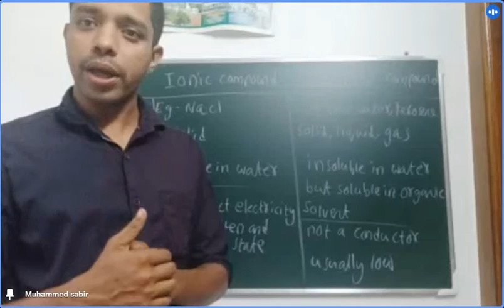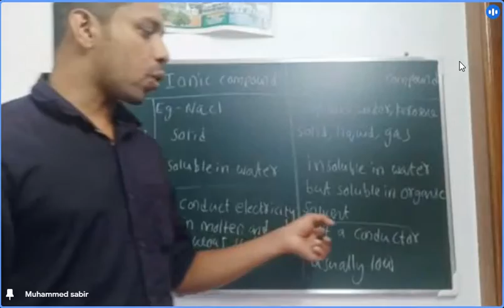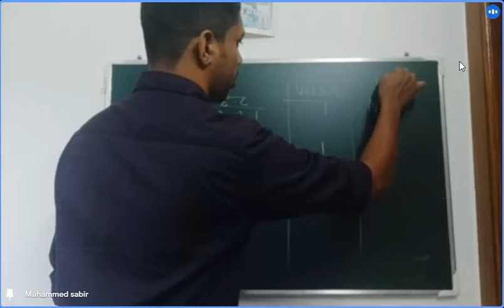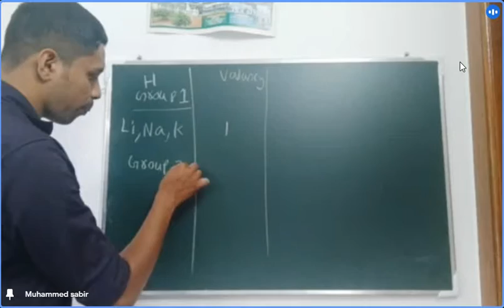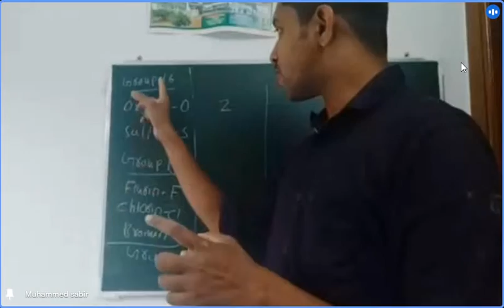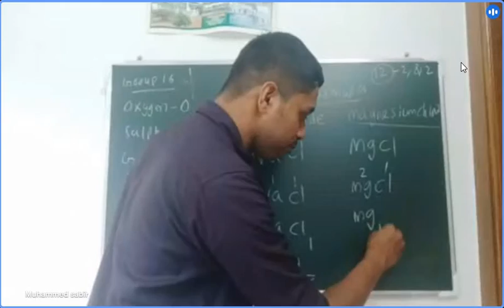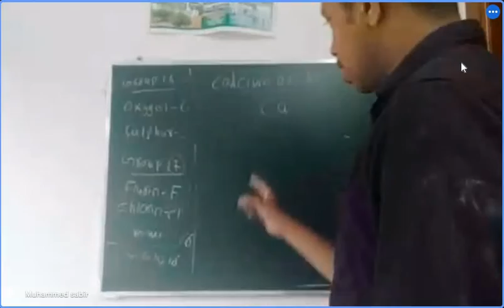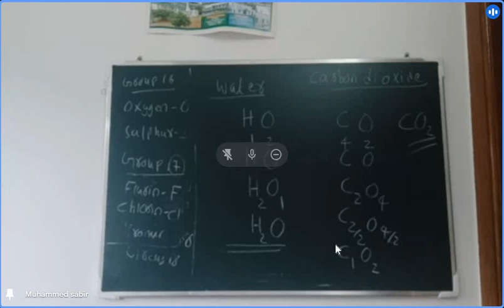9th Chemistry unit 2 Chemical bonding-Valancy, Chemical formula